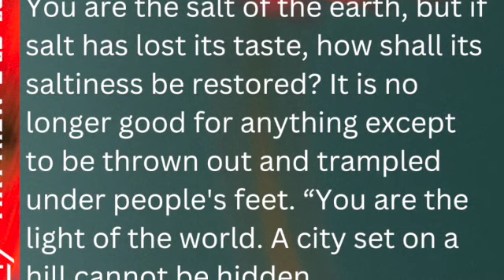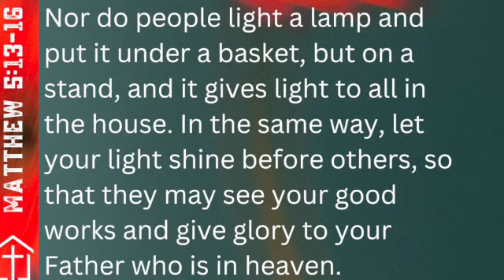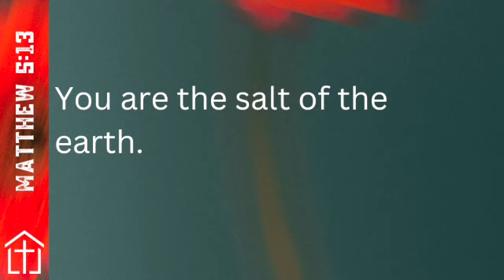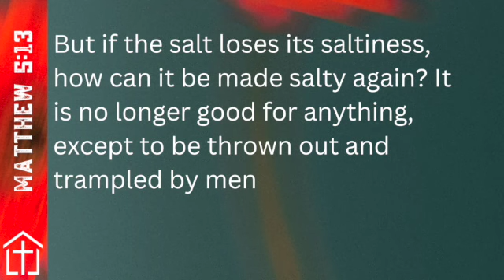Almost: Light and Salt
In Matthew 5, Christ tells his followers to be the salt of the earth and the light in the darkness. But how do we go about doing this? Join Pastor Jason as we find out.